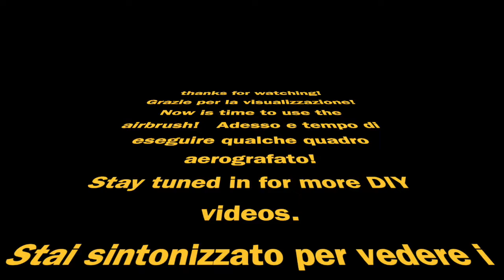Foldable airbrush spray booth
... cheap way to make a convenient DIY foldable spray booth.